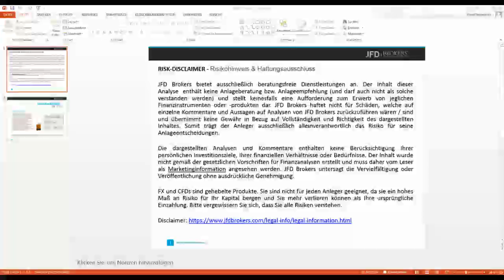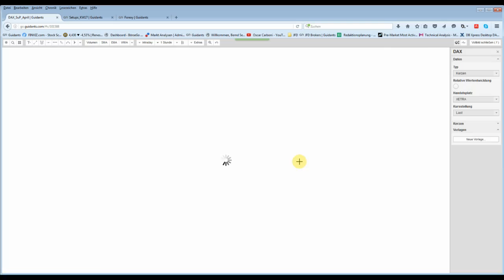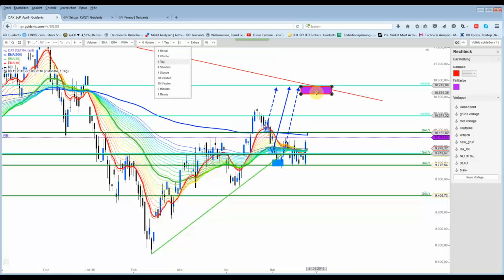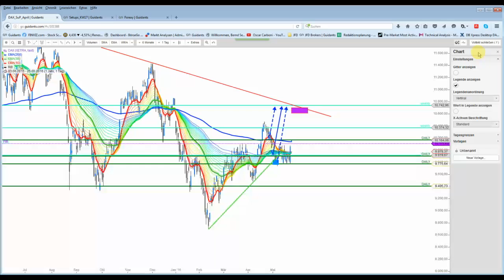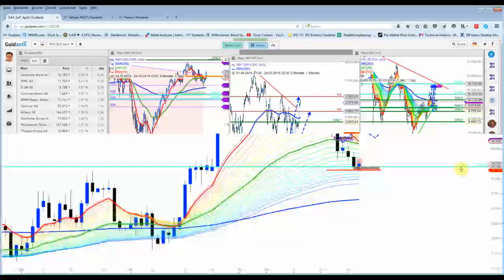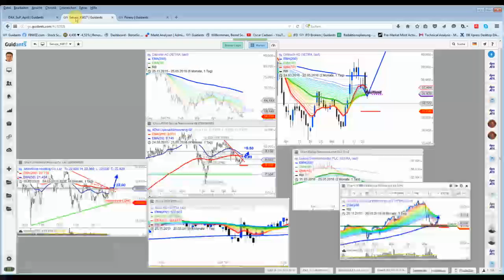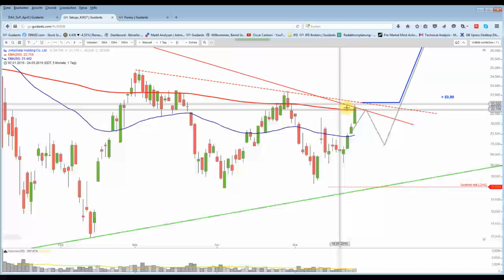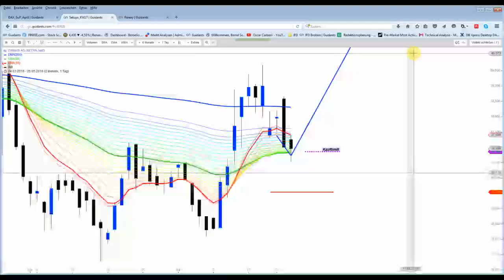DAX&Co - Ein neues Gap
Heute startete der DAX wie erwartet über 10.110 Punkte und riss dabei eine weitere Kurslücke in den Chart. Bislang gibt es keine große Ambitionen dieses Gap am Vormittag noch zu schließen.